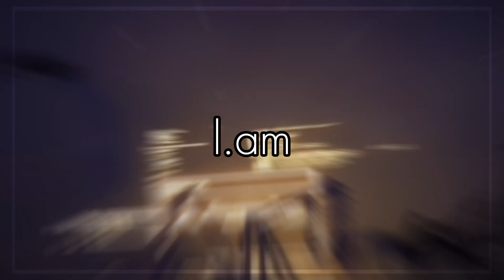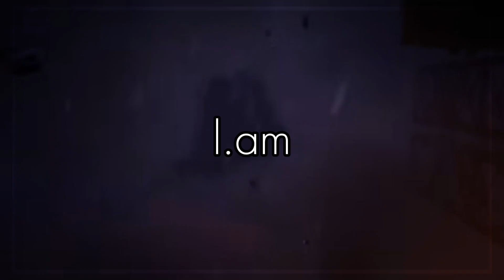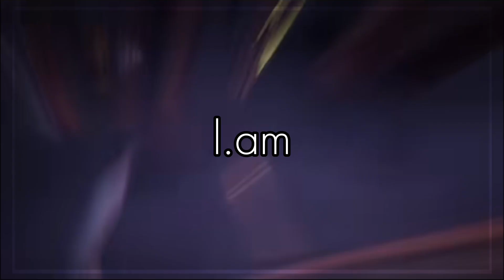★ cannibal (AMV) murder drones EP 8 ★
ola gente eu queria falar que eu amo vcs e espero que gostem do vídeo de AMV😊